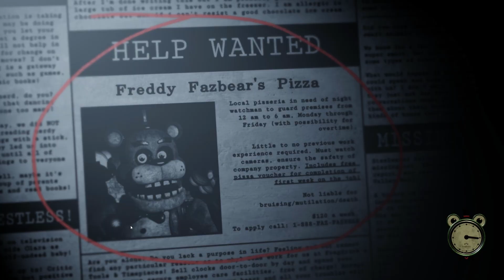Foxy runs like the flash?! (Five Night's at Freddy's Plus Remake)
This remake is crazy